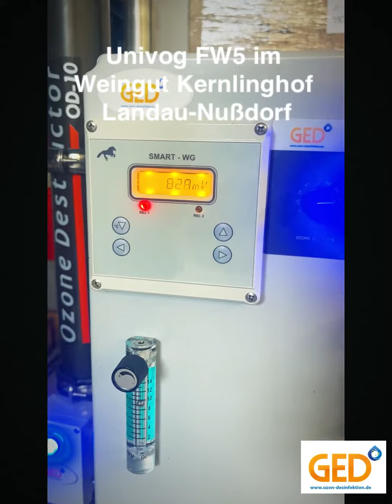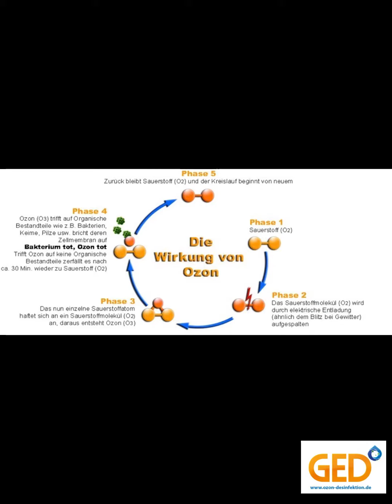Univog FW5 Weingut Kernlinghof Nußdorf Ozonewater in winery Vignoble Vinicola Vinification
Das Weingut Kernlinghof in Landau Nußdorf arbeitet mit einem @Univog als mobiles Ozonwassersystem.
„Durch die Umsetzung der Biozidverordnung (EU) Nr. 528/2012 wurde SO2 Schefeldioxid als Desinfektionsmittel in der Weinbereitung unzulässig!“
Deswegen hat sich Herr Philipp Hochdörffer für die umweltfreundliche und vielseitige Alternative Ozonwasser entschieden.
Ozonwasser kann zu vielen Tätigkeiten in der Weinbereitung eingesetzt werden.
Es kann zum Reinigen/ desinfizieren von Barriques, Holzfässer, Edelstahltanks, Weinpressen, Schlauch- Rohrleitungen, Traubenpresse, Traubenkisten, Traubentransportboxen, Traubenwagen, Vollerntemaschinen, Kammerfilter, Kieselgurfilter, Pumpen, Abfuelltechnik, Kellerböden, Kühlhäuser usw. eingesetzt werden.
Durch das verwenden von Ozonwasser werden die Geräte und Oberflächen nicht nur mit Wasserdruck abgespritzt sondern gleichzeitig durch die Oxidationskraft von Ozon desinfiziert. Dadurch wird wiederum weniger Wasser und auch Zeit benötigt um die Arbeiten zu erledigen. Zudem bleibt der Reinigungseffekt länger erhalten, da Hefen, Pilze, Viren, Bakterien, Mikroorganismen stärker bekämpft werden.

Ozone Water cleaning of barrels to kill Brettanomyces yeasts in the winery. If you use ozonewater you save water and Time. Because you work with waterstream and with Oxygen power of ozone in the water. You kill all Virus, bactiria, yeast and mushrooms